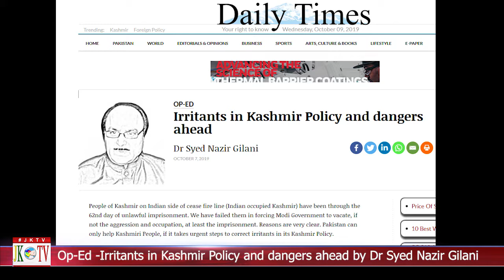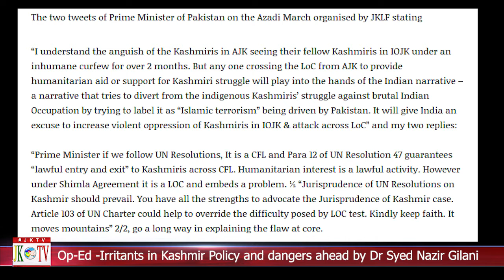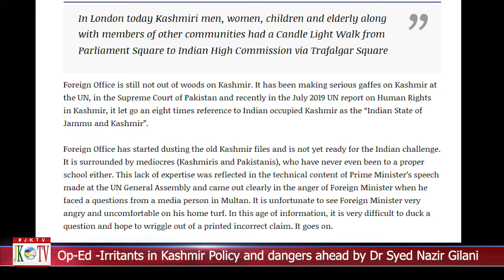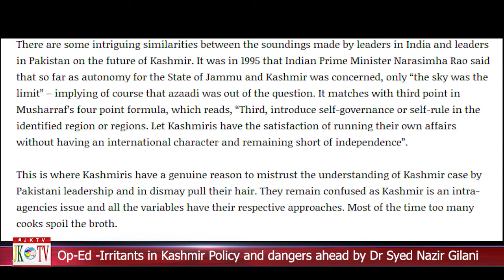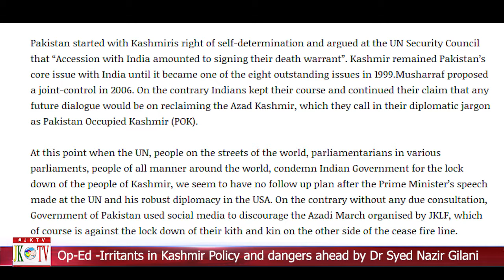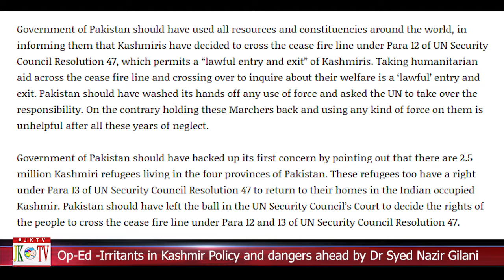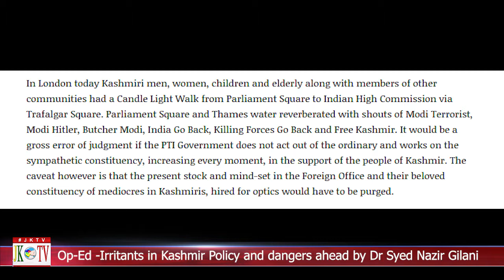Op Ed Irritants in Kashmir Policy and dangers ahead by Dr Syed Nazir Gilani